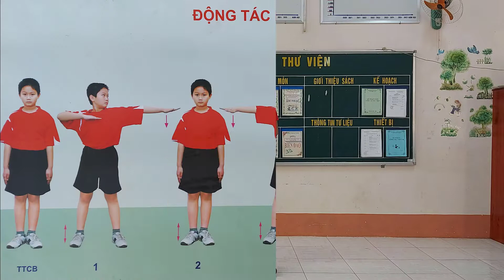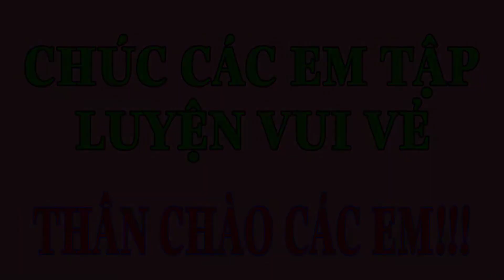Học động tác nhảy và điều hòa, ôn 6 động tác vươn thở, tay, chân, vặn mình, toàn thân và thăng bằng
Học động tác nhảy và điều hòa, ôn 6 động tác vươn thở, tay, chân, vặn mình,  toàn thân và thăng bằng. Bài thể dục lớp 5

Chương trình Giáo dục thể chất lớp 1. Sách Chân trời sáng tạo.

Chương trình Giáo dục thể chất lớp 2. Sách Chân trời sáng tạo.

8 động tác của bài thể dục phát triển chung lớp 1.
8 động tác của bài thể dục phát triển chung lớp 2.
8 động tác của bài thể dục phát triển chung lớp 3.
8 động tác của bài thể dục phát triển chung lớp 4.
8 động tác của bài thể dục phát triển chung lớp 5.

Do tình hình dịch bệnh Covid-19 diễn biến phức tạp, các em không thể đến trường học trực tiếp được. Vì vậy các thầy thể dục trong nhà trường sẽ làm video hướng dẫn các em tập luyện và học trực tuyến trên Google Meet.
Các em học sinh cùng quý vị phụ huynh học sinh thông cảm, để chúng ta cùng nhau chung tay, cố gắng vượt qua hoàn cảnh khó khăn này nhé!
Các em nhớ chia sẽ video này cho các bạn để cùng nhau học nhé!
Thân chào các em!
Xem clip và ủng hộ kênh bằng cách đăng ký và bấm nút chuông 🛎để nhận video mới nhất!!! ❤❤❤ Thanks 😍😍😍